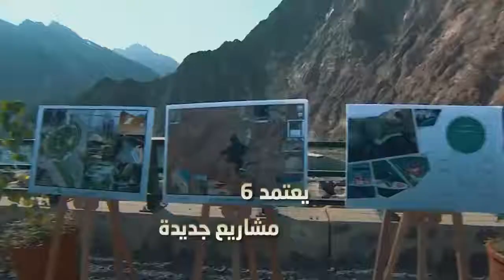Six new projects for development of Hatta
The projects announced by His Highness Sheikh Mohammed bin Rashid Al Maktoum, Vice President, Prime Minister, and Ruler of Dubai, include the establishment of 504km-long chairlifts, Dubai mountain peak at an altitude of 1,300 metres, Hatta sustainable waterfalls, a world-class hotel, in addition to Hiking trails to the highest peak in Dubai (Jebel Umm Al Nisour, at 1,300 metres).